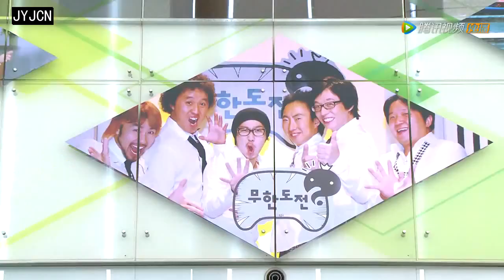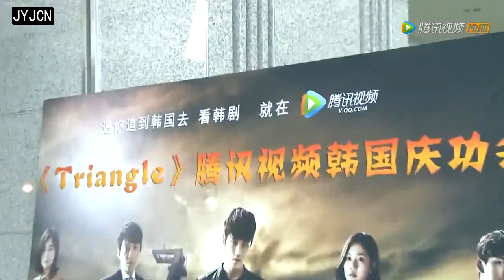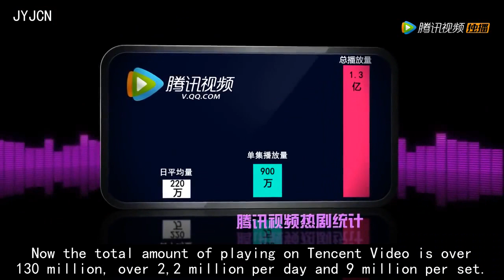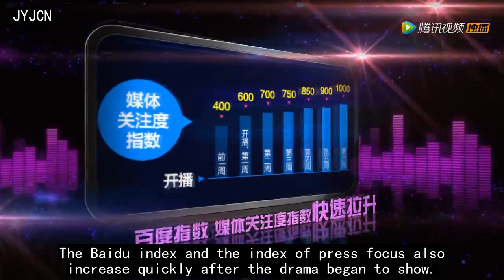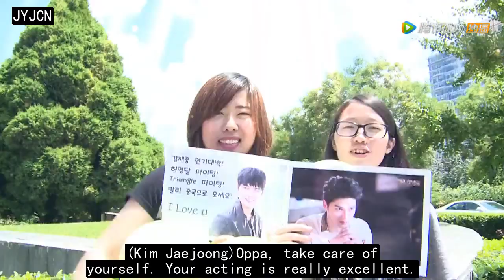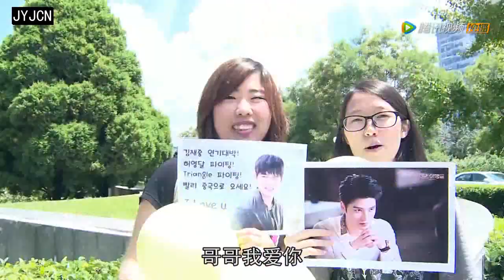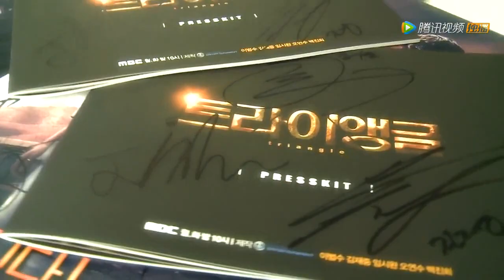[Eng sub]140630 Tencent Interview of Triangle Cast full ver 28min